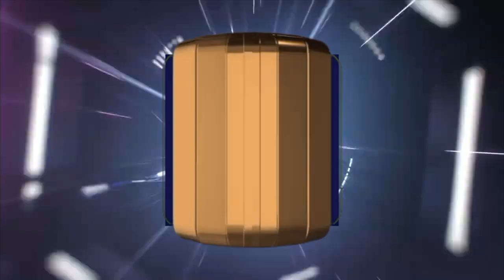Coordinador de Estudios de Licenciatura, Jaime Espino Valencia.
Charlamos con el Coordinador de Estudios de Licenciatura, Jaime Espino Valencia, sobre la calidad académica de nuestra UMSNH, las nuevas carreras y los exámenes CENEVAL.
Acompáñenos en La Entrevista